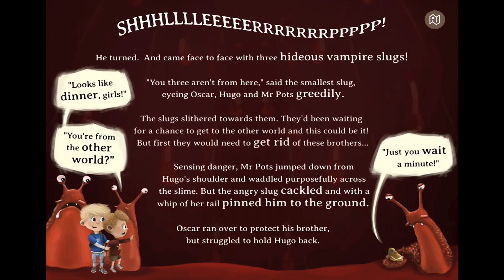The Dulliest Place On Earth Chapter 5&6 The End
Summer Reading: Let’s finish the story and find out how the story ends.